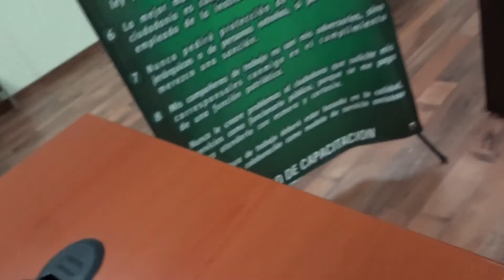EVOLUCION DEL SISTEMA DEL REGISTRO CIVIL EN HONDURAS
EVOLUCION HISTORICA DEL SISTEMA DEL  REGISTRO CIVIL EN HONDURAS